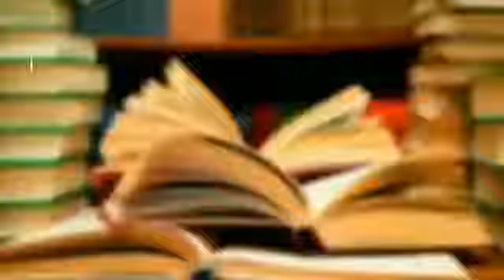Exam Special WhatsApp Status Ratta Maar / SKS Creation